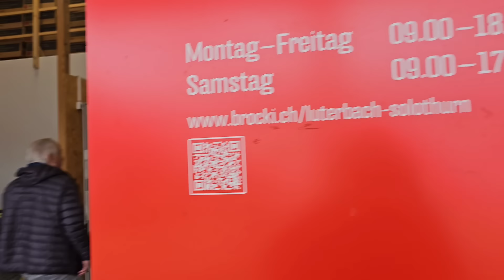обзор секонд хенда - 2| вещи, мебель, спортивные товары